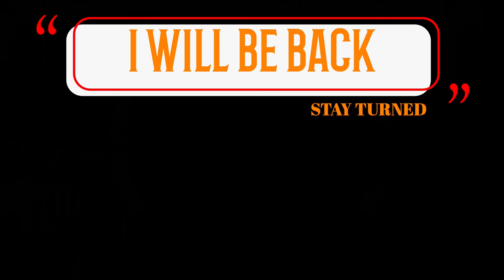The New BAMBURI STAGE Restaurant || Milano In BAMBURI